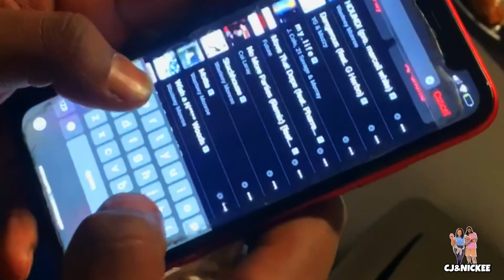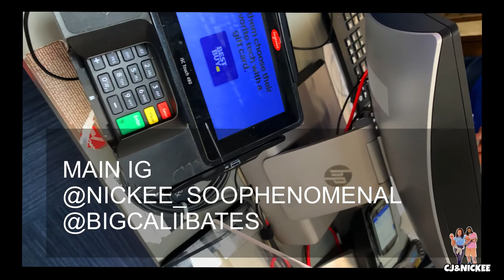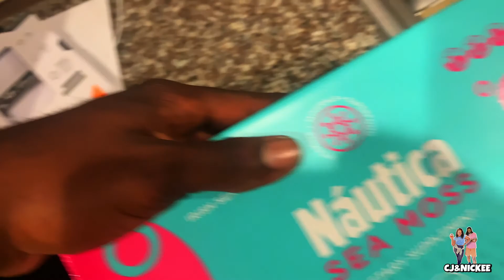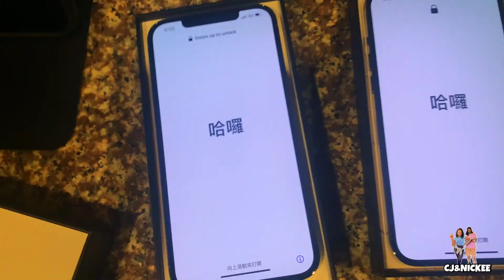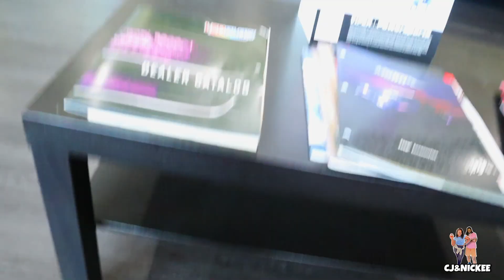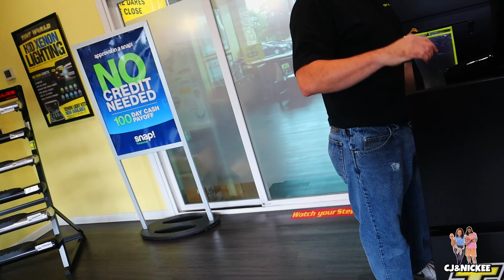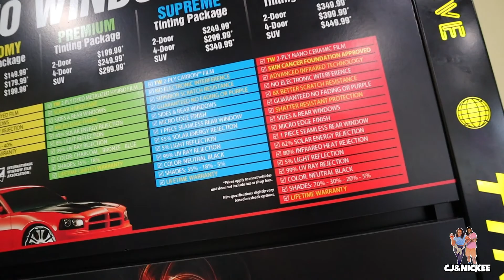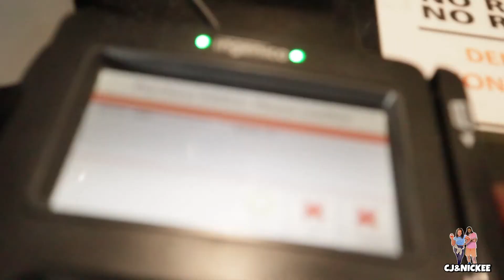WEEKY VLOG ! RANDOM TRIP + DROP 3000$$ AT BESTBUY + HAUL + I SOLD A 18K $$ INVISIBLE SCULPTURE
TOOK A RANDOM TRIP AND DROPPED 3000 $$ AT BESTBUY THEN I SOLD A 18OOO DOLLAR $$ INVISIBLE SCULPTURE AND MANGED TO SQUEEZE IN BLACKING OUT MY 2021 CHEVY RS MALIBU 🤩